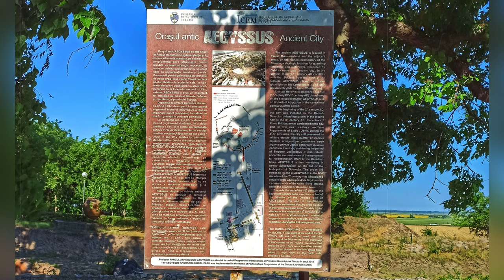TULCEA | 15 Atracții turistice | ROMANIA 🇷🇴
TULCEA | 15 Atracții turistice | English subtitles | ROMANIA 🇷🇴

Noi am fost în Tulcea în „luna lui Cuptor”, folosind transportul feroviar (p.s. o experiență total neplăcută cu „trenurile groazei”). Am avut parte de zile călduroase și de cetățeni primitori. Nu am găsit un ziar local, ne doream; dar poate data viitoare.  Iată 15 Atracții turistice!

Alte obiective turistice din Tulcea sunt: (Other tourist attractions in Tulcea are):
1. Casa Colecțiilor "Avramide"
2. Delta Dunării
3. Casa Memorială ,,Constantin Găvenea”
4. Muzeul Satului Pescăresc Tradițional (la 9 km de municipiul Tulcea)
5. Clădirile turcești din Babadag (la 35 km de municipiul Tulcea)
6. Cetatea Medievală Enisala (la 42 km de municipiul Tulcea)
7. Casa Memorială "Panait Cerna" (la 53 km de municipiul Tulcea)
8. Parcul Național Munții Măcinului (75 km de municipiul Tulcea)
9. Casa Memorială "Panait Cerna"
10. Mănăstirile ortodoxe din Tulcea
11. Sulina

🎥 VIDEO CHAPTERS:
00:00 – Introducere (Intro)
01:04 – Moscheea Aziziye
01:27 – Centrul Muzeal Ecoturistic „Delta Dunării”
01:50 – Muzeul de Artă
02:28 – Muzeul de Etnografie şi Artă Populară
02:52 – Clădirea Colegiului Dobrogean „Spiru Haret”
03:23 – Muzeul de Istorie și Arheologie
03:52 – Ruinele Cetății Aegyssus
04:20 – Monumentul Independenței
04:51 – Faleza din Tulcea
05:16 – Zona Lacului Ciuperca
05:43 – Catedrala „Sfântul Nicolae”
06:04 – Fostul sediu al Administrației Pescăriei Statului
06:23 – Biserica „Sfinții Trei Ierarhi”
06:40 – Casa Motomancea
07:04 – Biserica „Sfânta Treime și Sfântul Iachint”

▪ Credits:
Produced by ROCEZ Travel

©️ 2023 ROCEZ TRAVEL